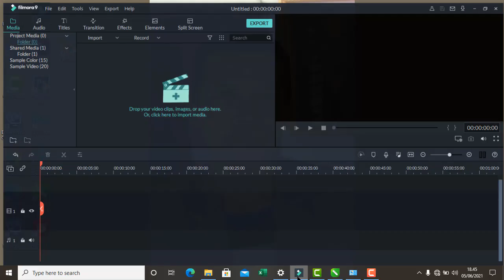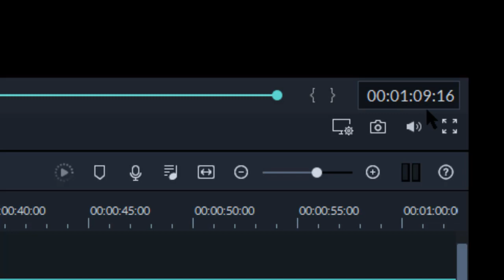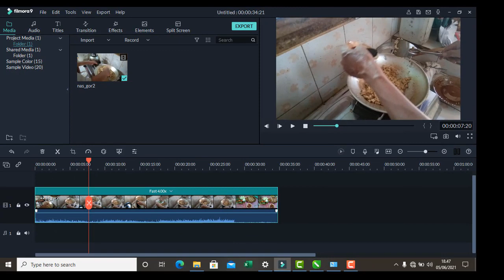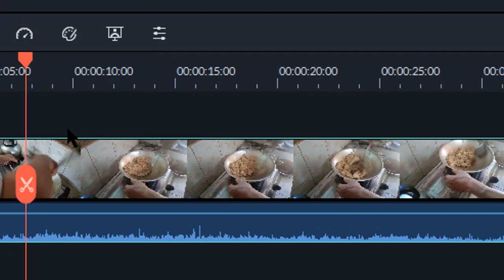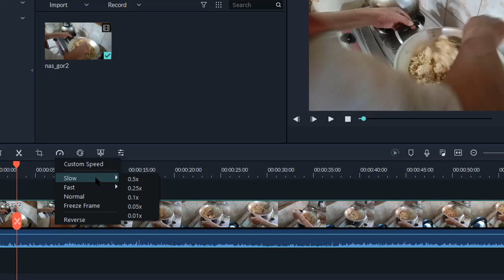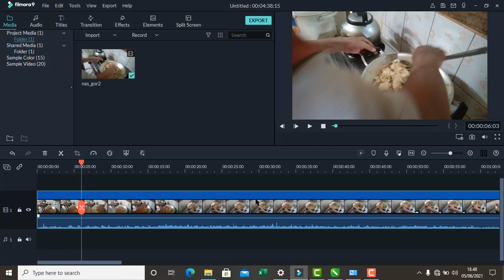CARA MEMPERCEPAT ATAU MEMPERLAMBAT GERAKAN VIDEO DI FILMORA 9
CARA MEMPERCEPAT ATAU MEMPERLAMBAT GERAKAN VIDEO DI FILMORA 9 AGAR CANTIK VIDEONYA
Cara Mempercepat dan Memperlambat Video di Filmora